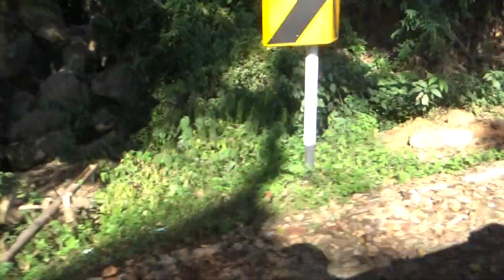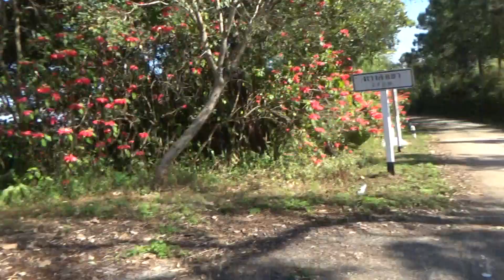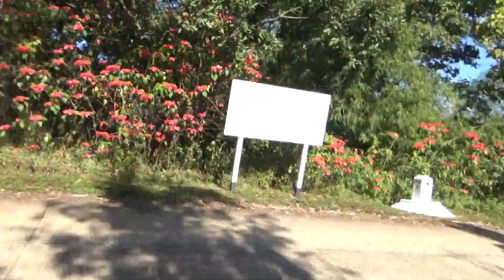G.Folk พาทัวร์ปางปูเลาะ ผาแดง และป่าเมี่ยง 3 หมู่บ้านชาวเขา อ.แม่ใจ จ.พะเยา (9/17) 21/01/67